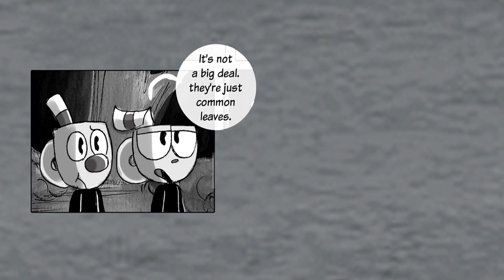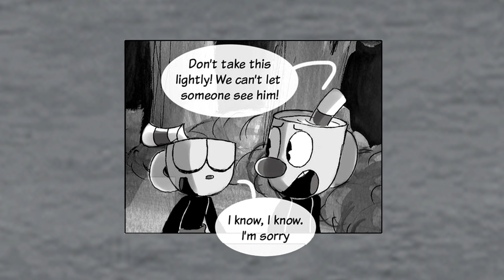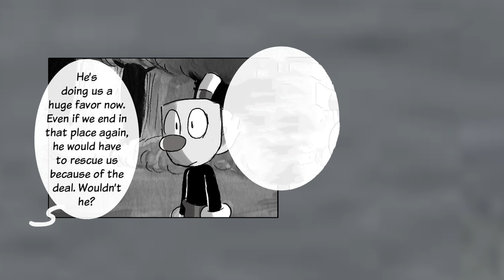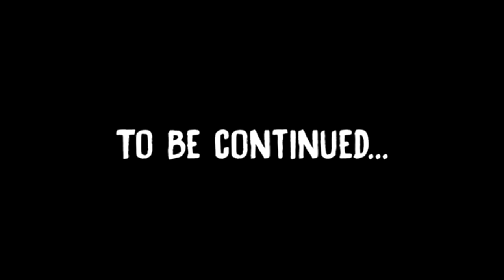Bendy and the Inkwell Isles - PART 3 (BENDY X CUPHEAD CROSSOVER COMIC DUB)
The brothers are stuck, and their hope is beginning to dwindle. But perhaps a small demon can lend a hand and help them escape...for a price.

VAs:

Jeromy VA voicing Demons, Cuphead and Mugman

Comic done by l-ii-zz over on Tumblr! go check them out!

Video Editing done by Shavs